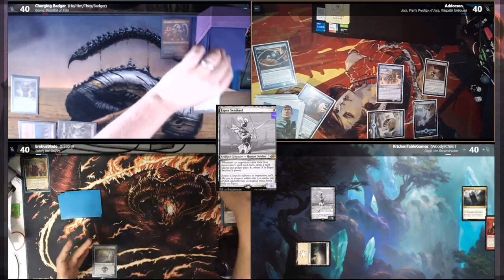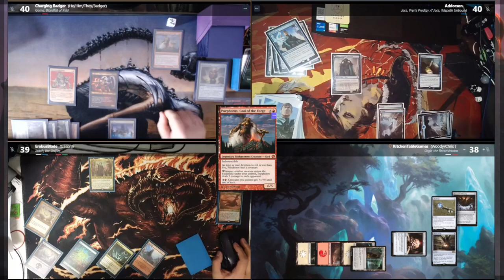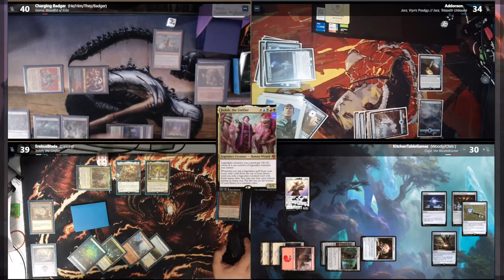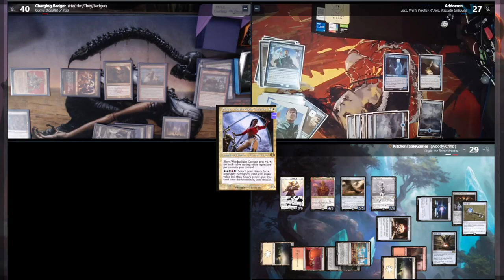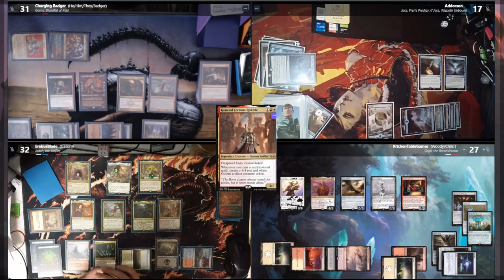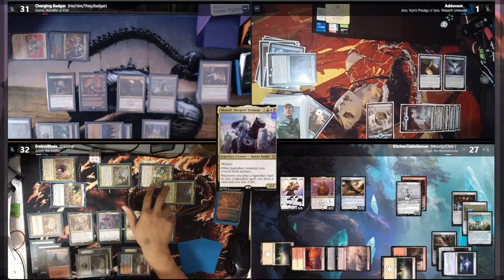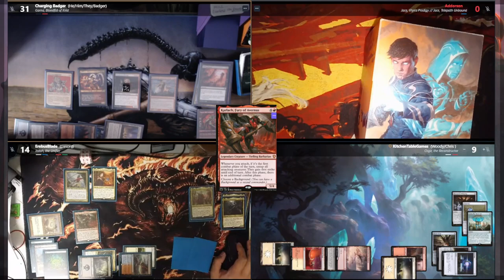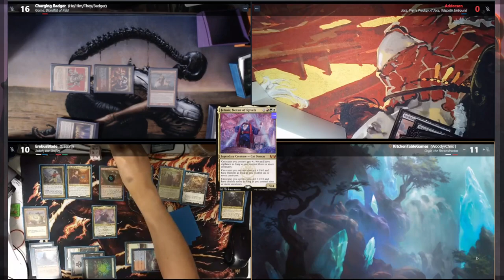Legendary Game!!! Garna V Jace V Osgir V Jodah - MTG Commander Gameplay - Magic the Gathering EDH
Welcome to Kitchen Table Games. Today's MTG Commander Gameplay around the Kitchen Table will feature these MTG Commander: Garna bloodfist of Keld V Jace Vryn's Prodigy V Osgir the reconstructor V Jodah the Unifier. Each of these Magic the Gathering EDH Decks have been brewed by our players today.  Enjoy this MTG Commander Gameplay over Spelltable.

💬 Any questions?